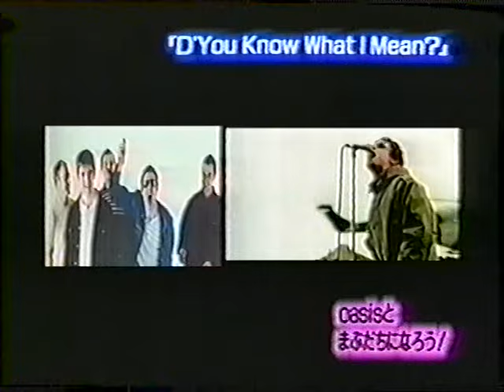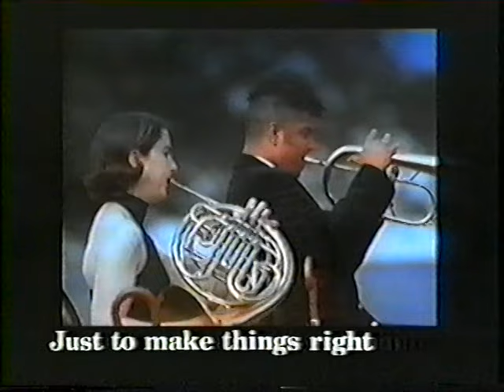Oasis - Don't Go Away ("まぶだち" Mabudachi, Japanese TV Show 20th February 1998)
Oasis - 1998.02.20 まぶだち (Mabudachi, Japan)
Play "Dont Go Away (Acoustic)"